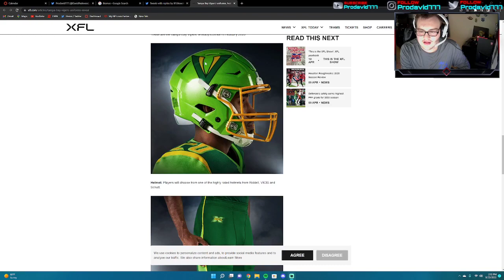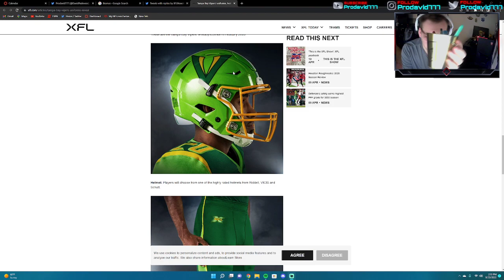XFL Names Leaked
Team names leaked let's talk about it.

Just a guy that wants to help people smile and take a break from real life. subscribe to me Prodavid777 and help me expand the brand and keep this show going, If you want to follow me on my socials they are all below, so you can follow sports and my life.